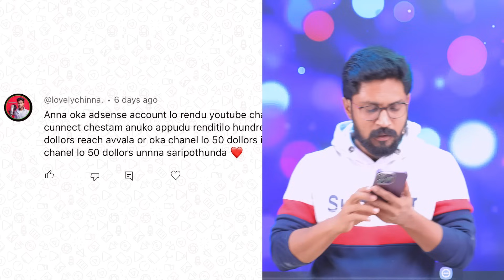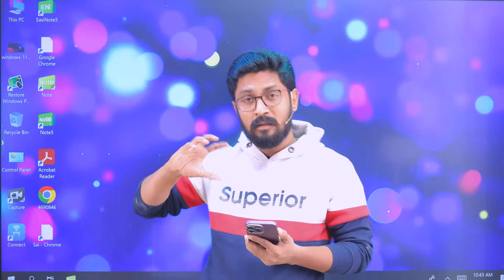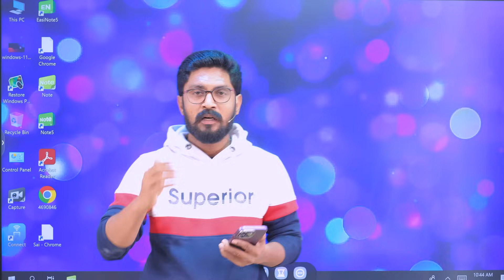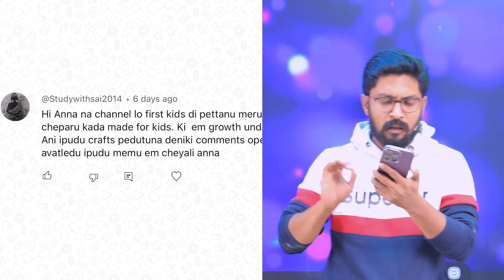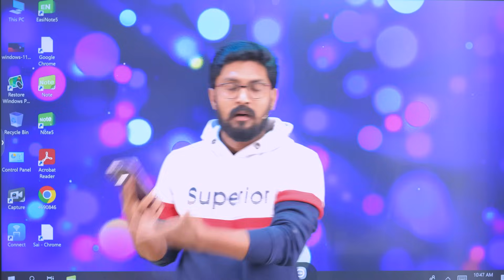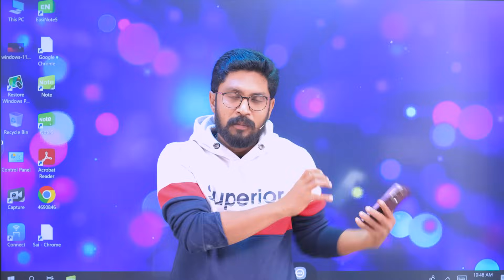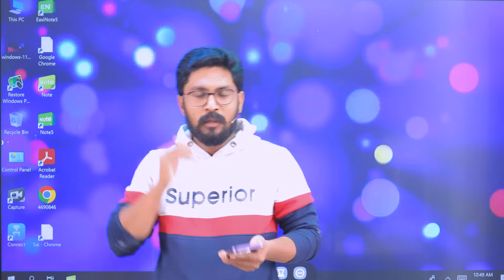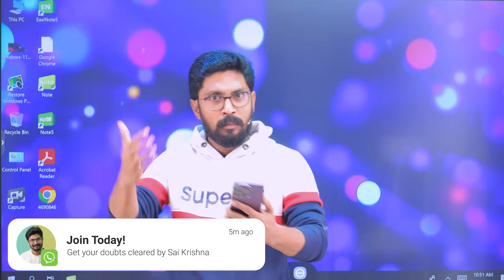Frequently Asked Questions ( FAQ ) EP - 71 YouTube Creators || In Telugu By Sai Krishna